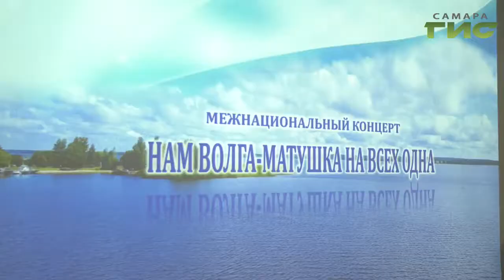"Нам Волга-матушка на всех одна!" В Самаре прошел межнациональный концерт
Нам  Волга-матушка на всех одна! В Самаре прошел 4й Межэтнический концерт, который организует региональный центр немецкой культуры "Надежда". С творческими номерами выступили артисты белорусского, башкирского, армянского национально-культурных центров. На празднике побывала наша съемочная группа.